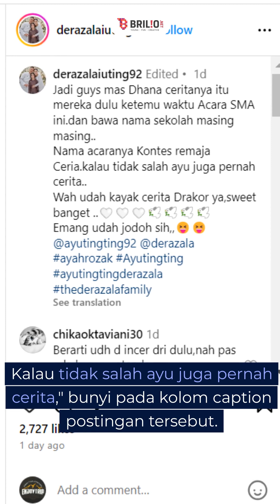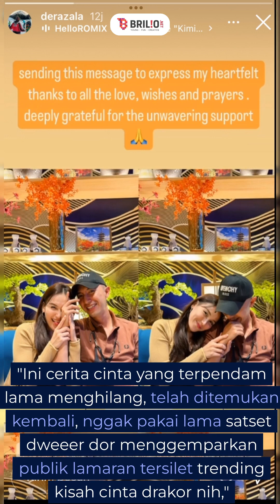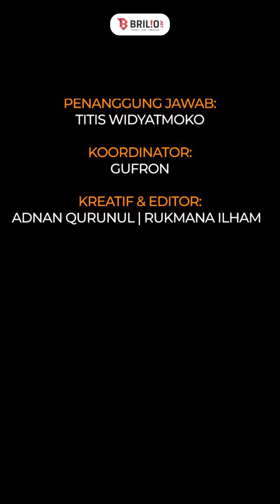Ayu Ting Ting & Muhammad Fardhana definisi jodoh tak ke mana, ini momen perdana pertemuan mereka